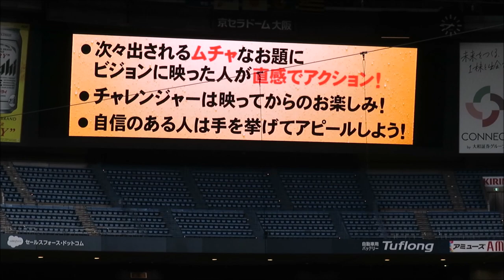トラッキーの演技力がおもしろい(笑) 2021-4-2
トラッキーの演技力･表現力がおもしろい(笑)
的を射ていますね(笑)

北條史也 最高の送りバント！ものすごいオベーション！山本泰寛のサヨナラにつなげる 2021-4-3

糸原健斗がかわいい｡性格の良さ！糸原､原口､大山悠輔たちが中日ベンチの福留に挨拶 2021-4-2

福留孝介が代打登場｡タイガースファンがあたたかい大拍手を送る 2021-4-4

中野拓夢(新人ドラ6位)が北川コーチを殴るw 北條､木浪に取り繕うw 2021-4-4